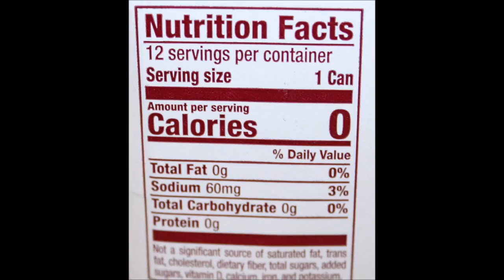Dr Pepper & Cream Soda – Regular & Diet Review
This is a taste test/review of the new Dr Pepper & Cream Soda in both Regular and Diet. The boxes of 12 cans were $3.33 each at Walmart. The Diet is zero calories and the regular is 150 calories.